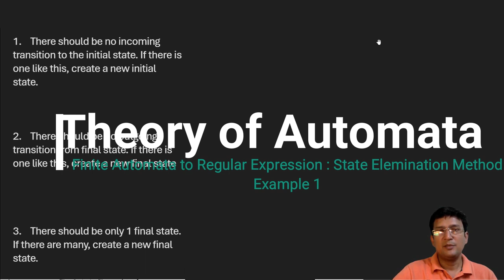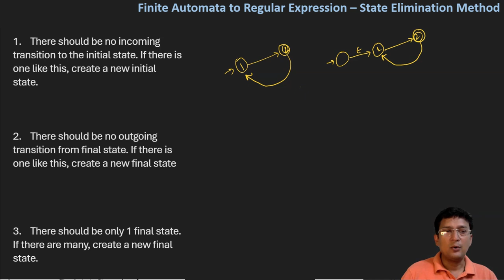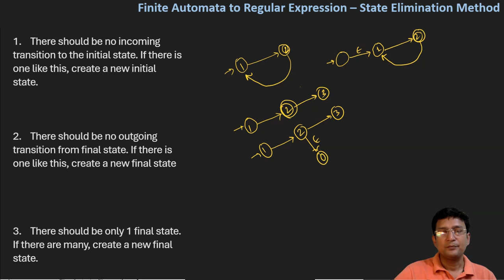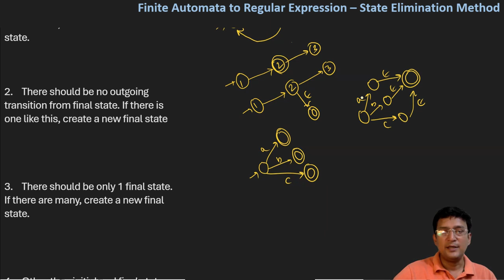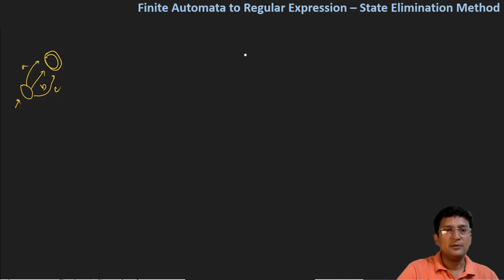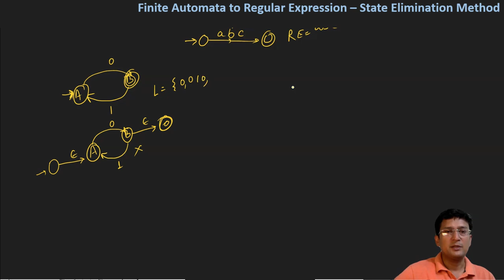Finite Automata to Regular Expression - State Elimination Method - Example 1